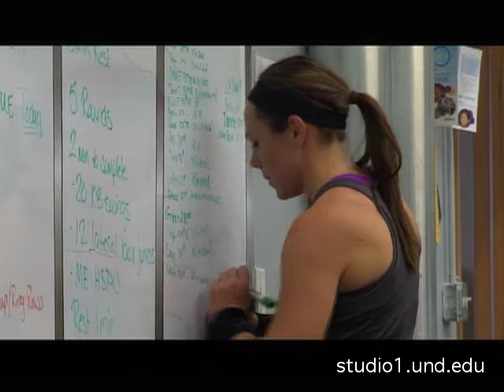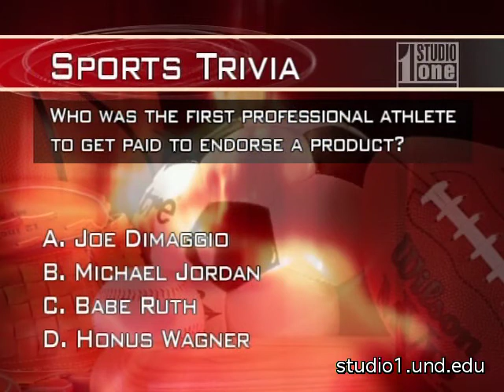Crossfit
this program's participants show the link between high-intensity workouts and the feeling of happiness.

Brian Gendreau reporting